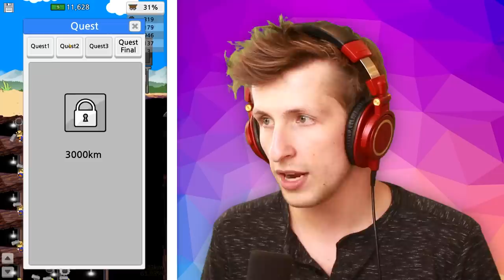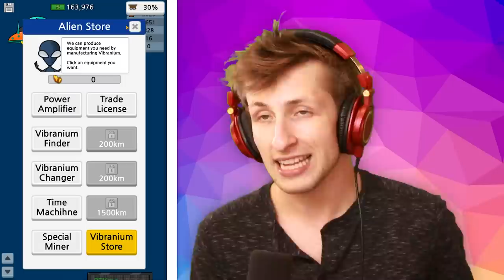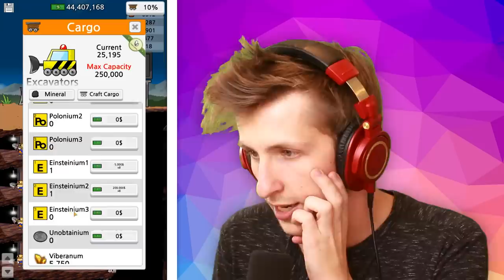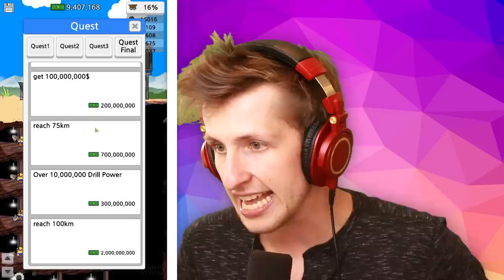I Got $20 Million on ACCIDENT?!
Today we're playing more of the idle game called Drill Into the Earth! Drill Into the Earth is a game made by the creators of Infinitree! Drill Into the Earth is the same as Infinitree but instead of growing a tree we're drilling down into the center of the earth.